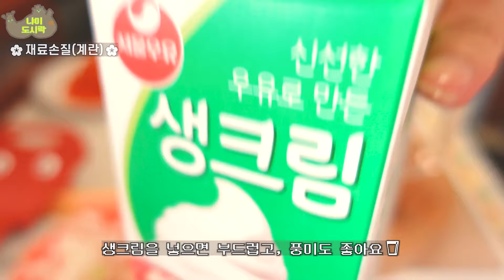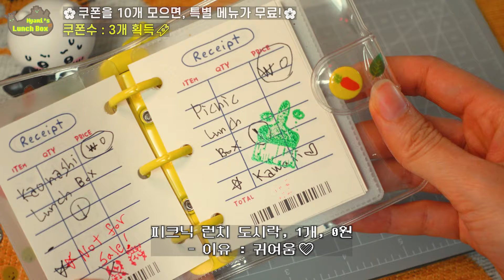VLOG) 피크닉 도시락 만들기🌸│에그 샌드위치🌮(타마고산도) / 감자 샐러드🥗 / 크림새우(에비마요)🦐/ 감자스프🥔 │ 【음식애니】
😺오늘의 냠식당 메뉴 😺 / [#3-2화.  냐미와 달팽이의 봄소풍🌸]

- 🍱오늘의 메뉴🍱
   🌮 부들부들 에그샌드위치(타마고산도)
   🥗 포슬포슬 감자 에그 샐러드
   🦐 크림새우(에비마요)
   🥔 꼬수운 감자스프

🐌달팽이의 이름을 모집중(코멘트를 달아주세뇸🐱) 🐌

🌸다음 비오는 날, 냠식당에서 만나기를 기대합니다. 다들 밥을 챙겨 먹는 그날을 위해,,🌸

🎹BGM 🎹

🥁Composer : [하브 다이어리,  Hav Diary]🥁